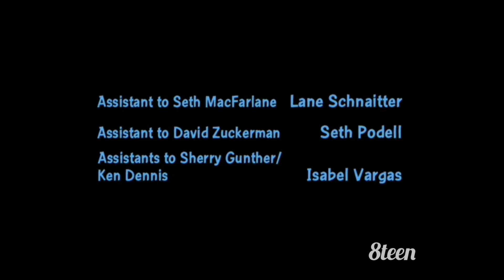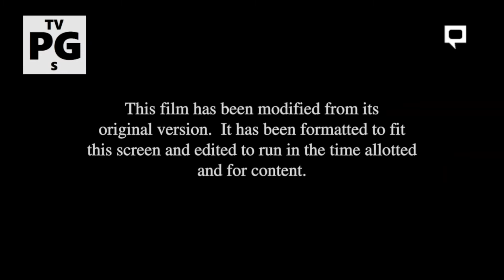The Road To El Dorado - Maldonado Network Intro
Credit to NBCUniversal and NBCUniversal_International
Recorded yesterday at 11:59pm after Family Guy